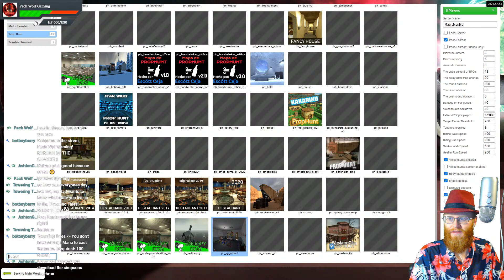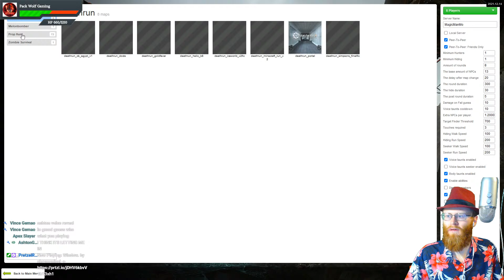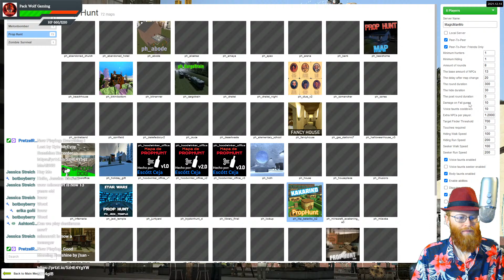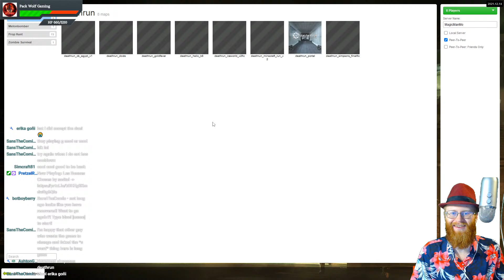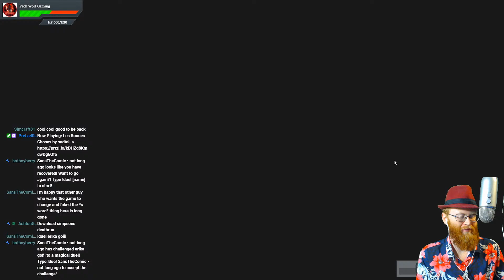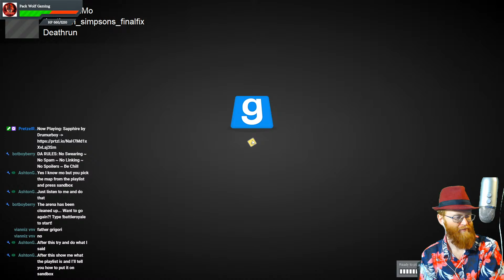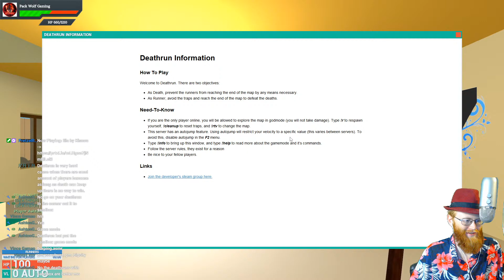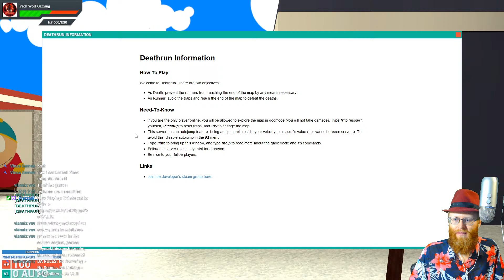There is No Garry... There Never Was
Stream Rules!